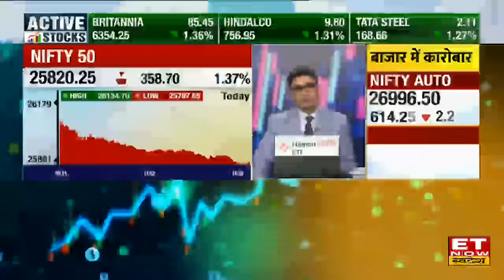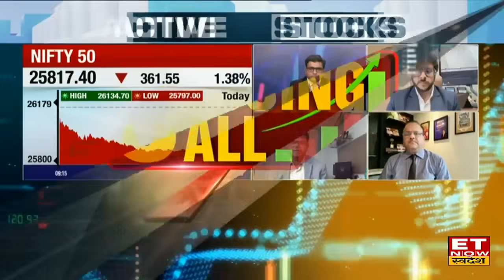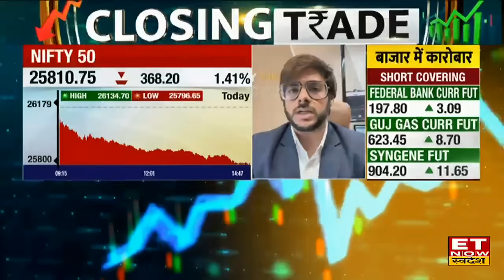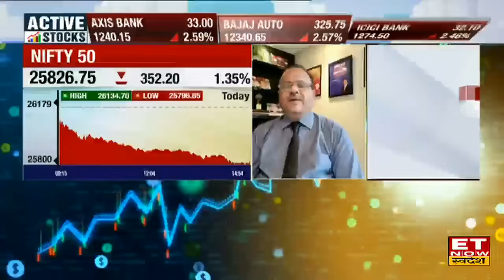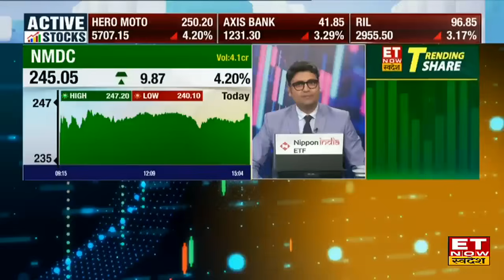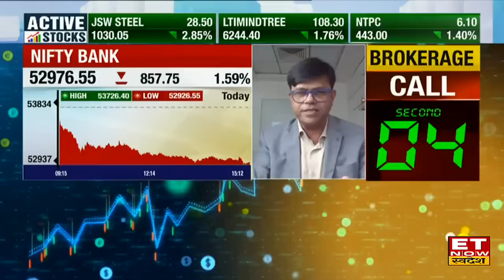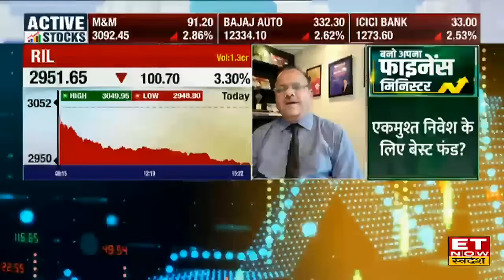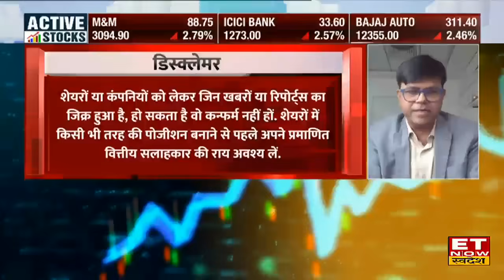Share Bazaar में इन 4 कारणों से तगड़ी गिरावट, Sensex 1200 अंक टूटा | 30 September 2024 | ET Swadesh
Share Market Today 30 September 2024: शेयर बाजार में आज तगड़ी गिरावट देखने को मिली। Sensex शुरुआती कारोबार में करीब 1,272.07 अंक लुढ़ककर 84,299.78 के स्तर पर आ गया। वहीं Nifty भी करीब 368.10 अंक टूटकर 25,810.85 के स्तर पर आ गया। जबकि Nifty Bank 856.20 अंक गिरकर 52,978.10 पर बंद हुआ।